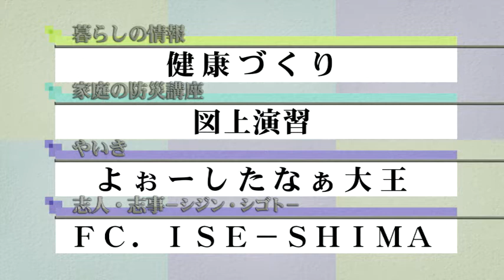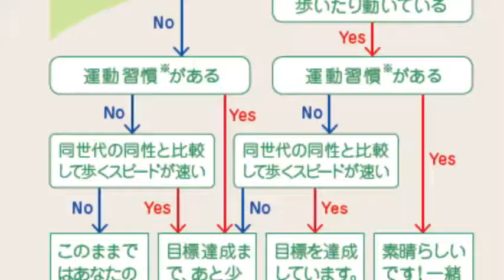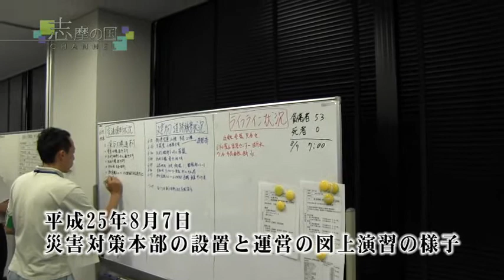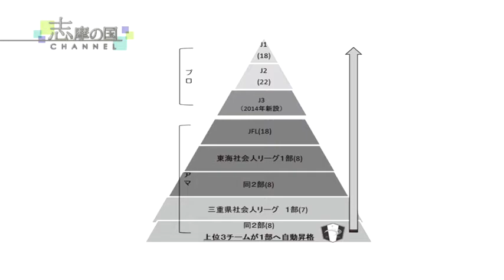平成25年9月1日～15日放送「志摩の国チャンネル」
○暮らしの情報「健康づくり」
○家庭の防災講座「図上演習」
○市民活動情報「よぉーしたなぁ大王」
○志人・志事「FC.ISE-SHIMA」